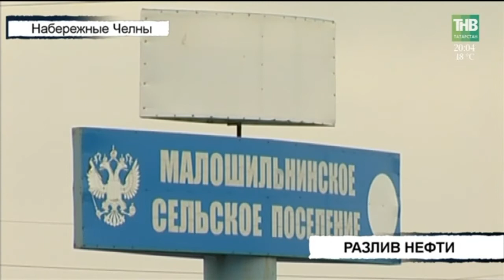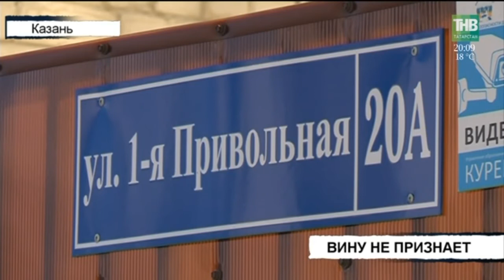Вызов 112 - 04/06/18 ТНВ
Координаты:
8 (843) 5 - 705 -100